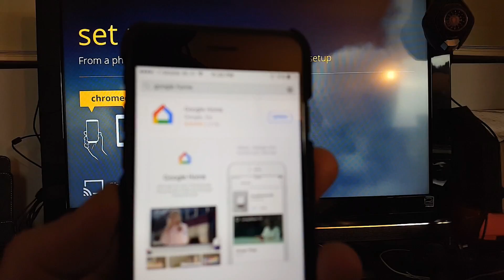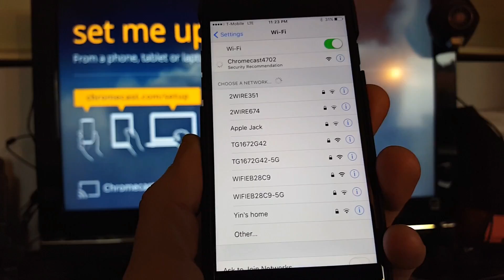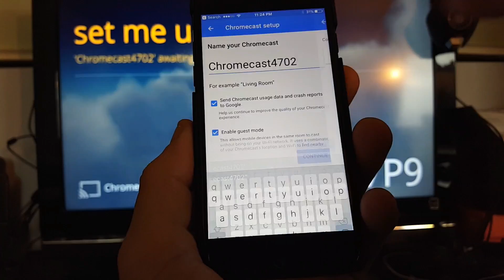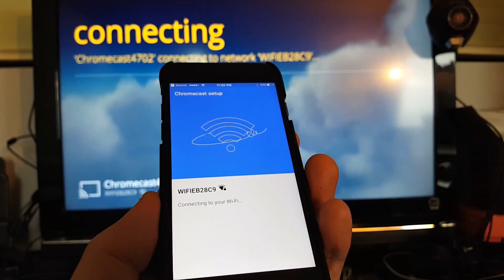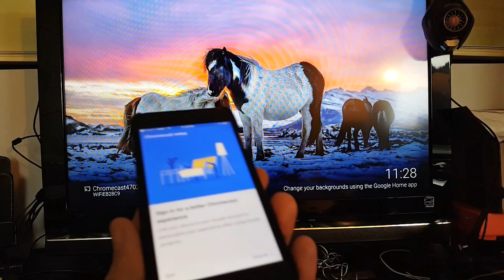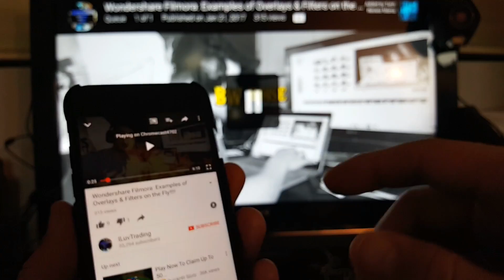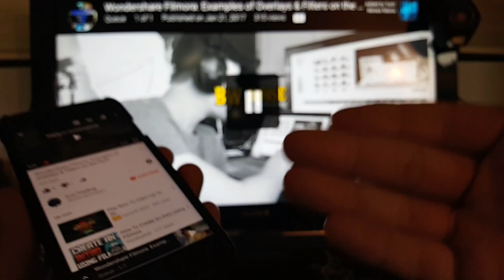How to Setup Chromecast with iPhones & Androids-- Step by Step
I show you step by step how to setup Google Chromecast on your TV with an iPhone & Android phone. I have also included some additional info to questions many of you may have. Any other questions let me know. I hope you like this video.

1000s of ChromeCast Compatible Apps: TV shows, movies, music, games, sports , etc. Click here to view them all

Here is some more informative Chromecast videos.

Chromecast & iPhone 5/6/6s/7: Everything you need to know- Can you Airplay, do you need wifi, etc

Please like, sub, share if you find this video helpful!  Thank you.